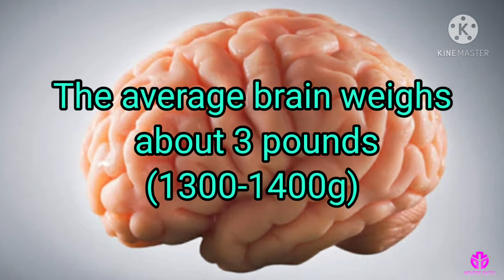10 Crazy Cool Facts About The Human Body👂👃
You can learn about cool facts of human body👃👂.